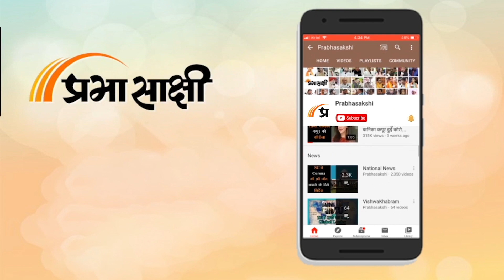Kashmir में शून्य से नीचे बना हुआ है तापमान, स्कूलों में जल्द घोषित हो सकता है Winter Vacation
Kashmir Valley में इस समय कड़ाके की ठंड पड़ रही है। सुबह-शाम इतना Fog पड़ रहा है कि कुछ दिखाई नहीं दे रहा। भीषण ठंड के चलते सड़कों पर इक्का-दुक्का लोग दिख रहे हैं क्योंकि अधिकतर लोग घरों में ही कंबलों और रजाई में दुबके हुए हैं। पिछले तीन दिनों से यहां का न्यूनतम तापमान शून्य से नीचे बना हुआ है जिससे लोगों को परेशानी भी हो रही है। इस बीच, Jammu-Kashmir Administration विद्यालयों में Winter Vacations पर "गंभीरता" से विचार कर रहा है।

0:00 INTRO
0:13 एंकर
0:24 कश्मीर के मौसम पर रिपोर्ट
0:44 कश्मीर में स्कूलों में जल्द हो सकती हैं छुटि्टयां
2:09 स्थानीय लोगों की प्रतिक्रियाएं